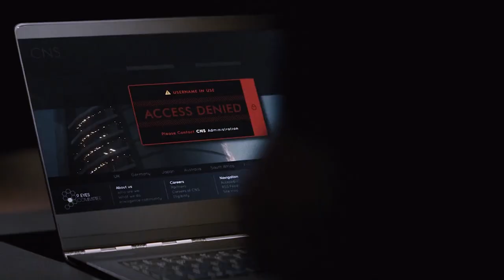Jim Moriarty & Sebastian Moran | Play With Fire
I wanted more Sebastian Moran in the BBC Sherlock series, so here's my (sort of AU) edit. Yes I like Tom Hiddleston as a face for Sebastian, not Michael Fassbender. Fight me.

 (Seriously, watch this, it's amazing.)

Characters: Jim Moriarty, Sebastian Moran (Sherlock if you don't blink)
Actors: Andrew Scott, Tom Hiddleston
Song: Fire - Sam Tinnesz
Software: Adobe Premiere Pro